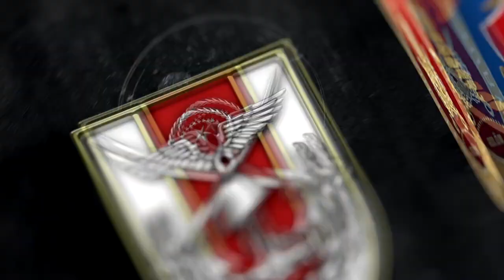Bakan Güler, Azerbaycan Savunma Bakanı Org Zakir Hasanov’u Askerî Törenle Karşıladı